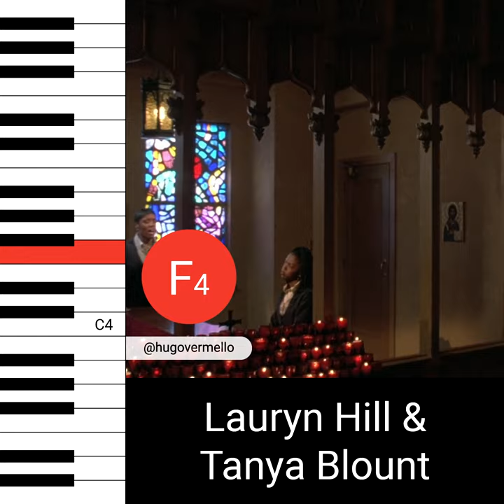Lauryn Hill & Tanya Blount - His Eye Is On The Sparrow (Vocal Showcase)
Lauryn Hill & Tanya Trotter (née Blount) perform "His Eye Is On The Sparrow"
Scene from the 1993 film "Sister Act 2: Back in the Habit"

0:00 Tanya's solo
0:49 Dialogue
1:47 Lauryn & Tanya's duet